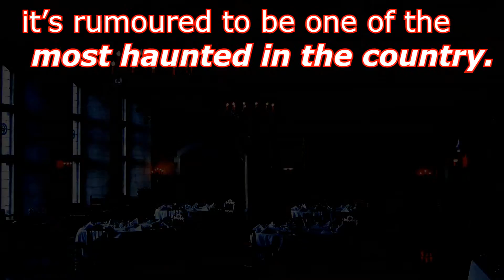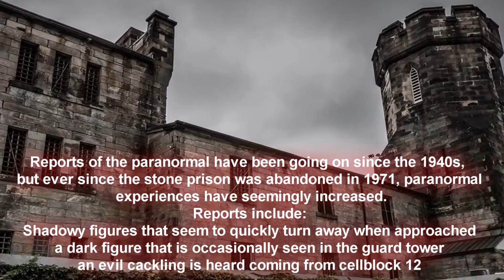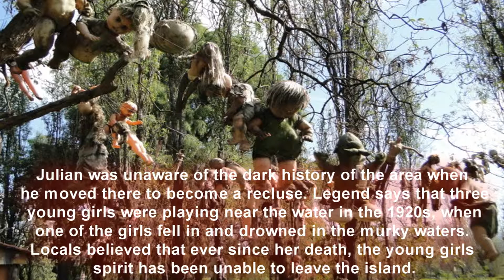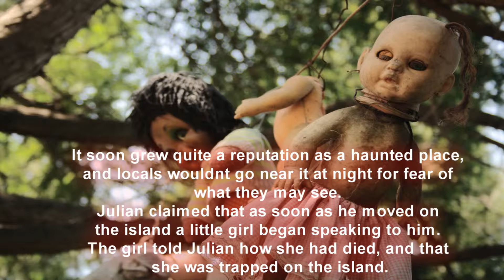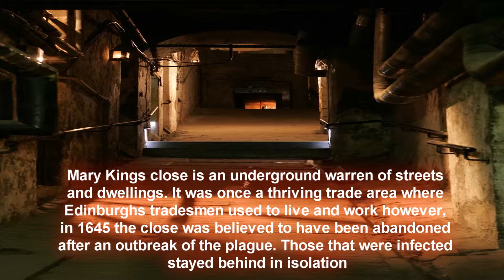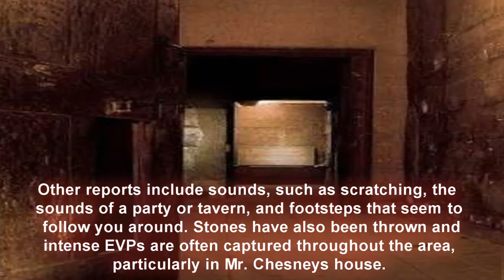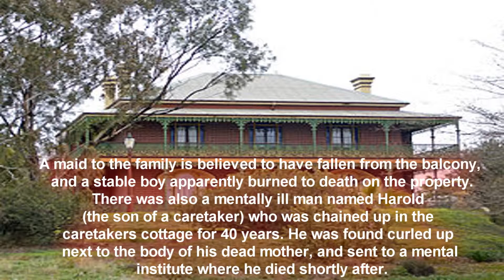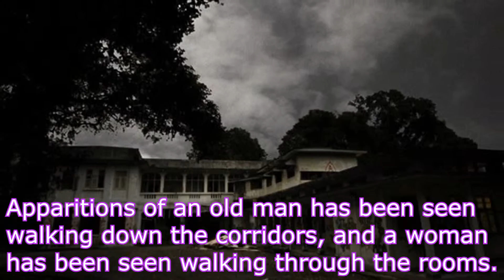Places which are believed to be haunted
1-The Banff Springs hotel in Alberta Canada, was built over 125 years ago by the Canadian Pacific Railway, as a luxury stop off point for train travelers. Don’t let its picturesque surroundings fool you though, it’s rumoured to be one of the most haunted in the country.
Terrifying reports include the sighting of a bride who fell down the staircase breaking her neck after panicking when her dress caught fire. Her apparition has been seen on the staircase and in the ballroom dancing, with many reporting the flames from the back of her dress.
  He likes to help guests up to their rooms, dressed in his 60’s uniform, often turning on lights and opening locked doors. If you try and make conversation or tip Sam, he vanishes.

2-Built in 1829, Eastern State Penitentiary is a former prison in Philadelphia, Pennsylvania. It’s known for being the very first prison of its kind to introduce solitary confinement, or what they used to call, the Pennsylvania System. Prisoners were sent to solitary during this time as a form of rehabilitation. They would be completely isolated, living alone, eating alone, and even exercising alone in their own individual yards. Whenever an inmate left his cell, a black hood would be placed over his head to assure he remained in confinement.
Due to Eastern States’ harsh approach, many prisoners were drove to insanity, and as a result the Pennsylvania System was scrapped in 1913. From then until 1970 it was used as a regular prison, and held the likes of Al Capone and the bank robber, Willie Sutton.
Reports of the paranormal have been going on since the 1940’s, but ever since the stone prison was abandoned in 1971, paranormal experiences have seemingly increased.
Reports include:

3-Located on Lake Teshuilo in Xochimilco nr Mexico City, the island La Isla de la Munecas (The Island of the Dolls) is certainly one of the strangest haunted locations in our list. In the 1950’s, a man named Julian Santan Barrera moved to the island (despite being married with a young family).
Julian was unaware of the dark history of the area when he moved there to become a recluse. Legend says that three young girls were playing near the water in the 1920’s, when one of the girls fell in and drowned in the murky waters. Locals believed that ever since her death, the young girls’ spirit has been unable to leave the island. It soon grew quite a reputation as a haunted place, and locals wouldn’t go near it at night for fear of what they may see.
Julian claimed that as soon as he moved on the island a little girl began speaking to him. The girl told Julian how she had died, and that she was trapped on the island. He began to get the dolls for this little girl, often selling off fruit and vegetables that he had grown on the island, so that he could buy old dolls for her to play with.
Today, tourists to the island often speak of the doll’s eyes following them. Others have also reported that the mutilated dolls whisper to them, especially at night. Julian’s ghost is also said to remain on the island, as well as the young girls.

4-Mary King’s close is an underground warren of streets and dwellings. It was once a thriving trade area where Edinburgh’s tradesmen used to live and work however, in 1645 the close was believed to have been abandoned after an outbreak of the plague. Those that were infected stayed behind in isolation. The location is now a popular tourist destination, running daily tours to people interested in learning about the history and the legends associated with the close.
Since the 17th century there have been reports of paranormal goings on in the close, and it’s now regarded as one of the most haunted places in Scotland. The Coltheart family who lived there in 1685 f a ‘worried woman’, a woman in black, and a little girl named Annie. The ghost of Annie has been known to interact with people who leave her gifts in one of the rooms.

5-The historic Monte Cristo Homestead in Junee, New South Wales is regarded as the most haunted location in Australia. It’s reputation is believed to stem from the amount of tragic events that have occurred there since it was built in 1885. From the tim

6-The Old Changi Hospital is a former hospital in Changi, Singapore. It was built back in 1935 as part of the old Changi military base. During the occupation of the Japanese the compound was used by the notorious Kempeitai (the Japenese Secret Police) as a prison and torture camp. After the end of World War II, the building was again a hospital, and remained so until 1997, when it was replaced by the Changi General Hospital. It has stood derelict and decaying ever since.
 children’s ward, and the ghosts of bloodied Japanese soldiers have been seen also. Loud bangs and unexplained screams are also a common occurrence.